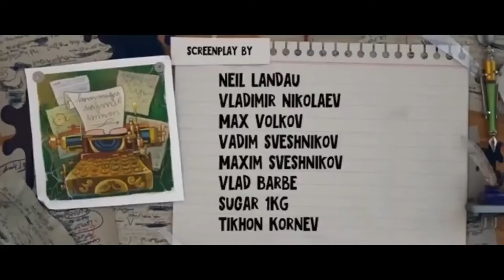Um Lobo Em Pele De Cordeiro (Créditos) [2019]